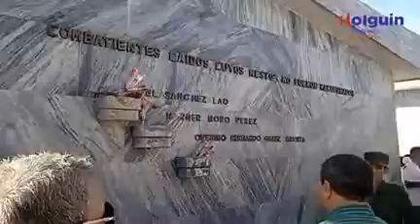Operación Tributo 7 de diciembre 2022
Hermoso homenaje a los héroes caídos en la provincia de Holguín